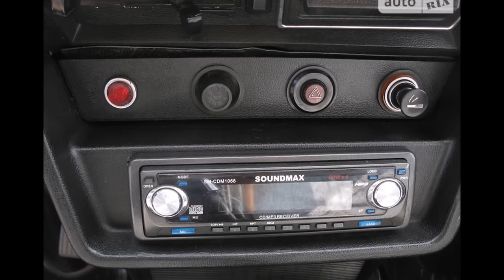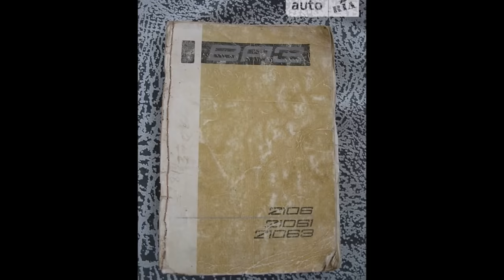ОРИГИНАЛ !! СОСТОЯНИЕ НОВОЙ МАШИНЫ !! ВАЗ 2106 1989 на оценку.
Канал "Владелец боевой классики": –